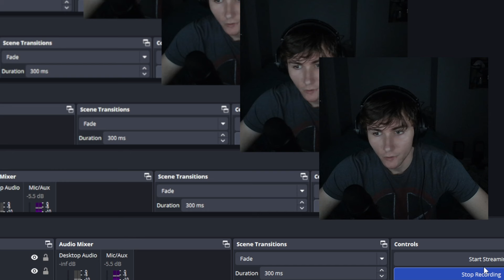ASMR AI Minecraft - An AI-Generated Let's Play! [Whisper/Soft Spoken] Ep 7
This was more of a rambling episode, sorry about that,  XD

As always, thanks for the love and support everyone!

-Joe

Wanna try ai Minecraft? Click here!